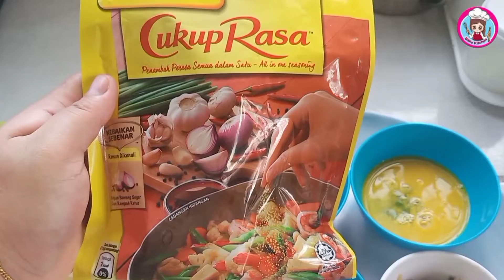Cara Masak Nasi Goreng Ikan Bilis Yang Mudah Dan Sedap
Nasi Goreng Ikan Bilis 🌸

Bahan - bahan :

- Nasi Secukupnya
- Bawang merah 2 biji
- Ikan Bilis segenggam
- Lebihan Isi Ayam yg dimasak *dicarik*
- Telur 1 biji
- Serbuk Maggie secukup rasa

📌Resepi Bibie Tiada Sukatan tetap, Korang boleh Ikut citarasa sendiri ye..😊

Selamat Mencuba 🤗